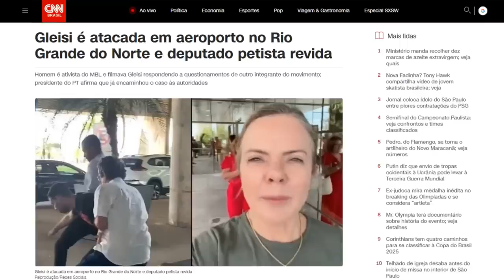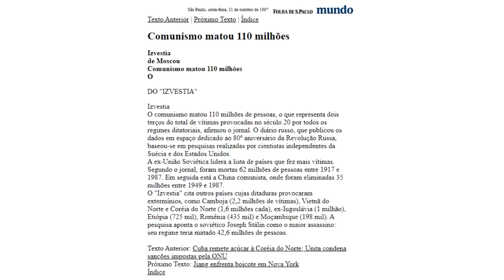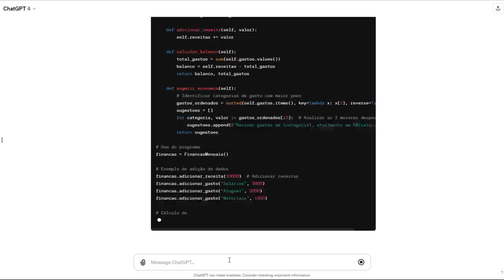A verdade por trás do escândalo de Gleisi e os 60 segundos que desmentiram Lula no Rio Grande do Sul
No vídeo de hoje você verá uma análise sobre o polêmico caso em que Gleisi Hoffmann alega ter sido agredida no aeroporto de Natal e também sobre o discurso de Lula no Rio Grande do Sul na última sexta-feira.